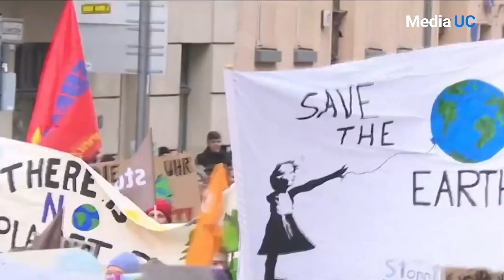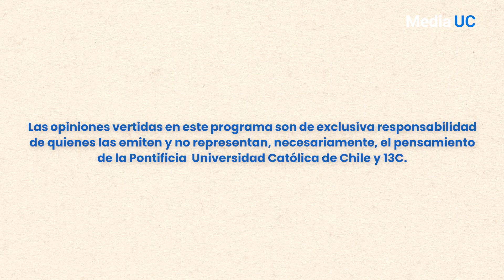Cambio climático | Hablemos de Chile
La crisis climática es un desafío que está transformando el mundo a un ritmo acelerado. En el contexto de esta crisis, el territorio chileno aumenta su temperatura media un 0,13°C por década desde 1961, lo que ha llevado a que cumpla siete de los nueve criterios de vulnerabilidad establecidos por la ONU, con potencial para afectar de manera directa a sectores vitales de la economía chilena como la agricultura y la gestión del agua.
¿Cómo podemos mitigar los impactos del cambio climático y preservar nuestro entorno natural?  Hablemos de Chile.